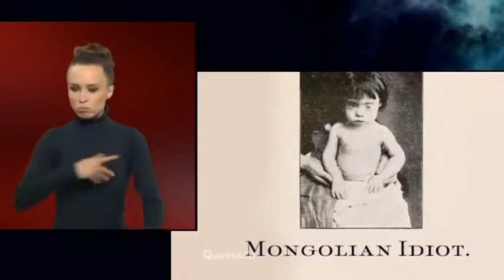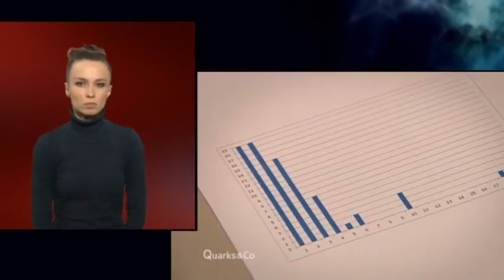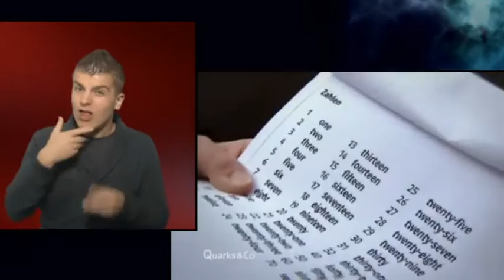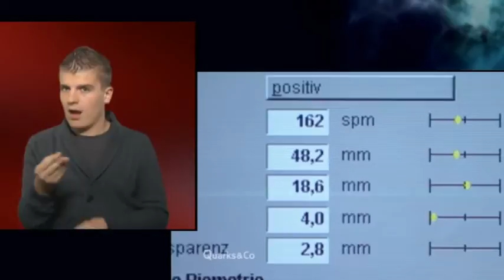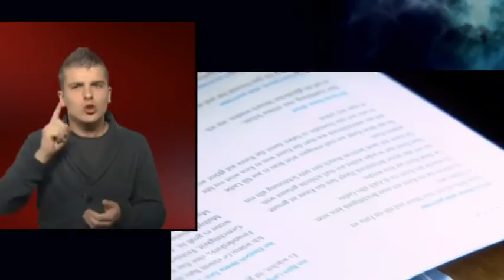Quarks & Co - Leben mit dem Down-Syndrom - 08.05.2012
✔ Eure Meinung ist gefragt, kommentiert und teilt das Video!

►Quarks & Co: 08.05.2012, Leben mit dem Down-Syndrom
Quarks & Co will wissen: Wie leben sie, wie fühlen sie? Etwa 50.000 Menschen in Deutschland haben das Down Syndrom. Es ist nur kleiner Unterschied im Erbgut. Doch was bewirkt er? Wie sieht der Alltag von Menschen mit Down-Syndrom aus. wie lernen sie, wie arbeiten sie? Und wie empfinden sie es, das Down Syndrom zu haben?